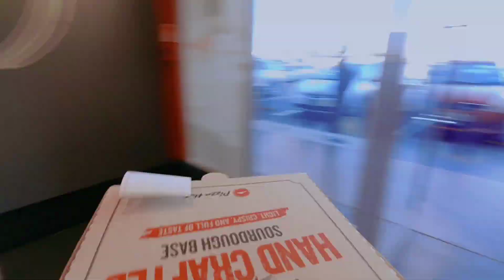Thank you for Supporting "Monetize" | Alexa Cayetano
Our family currently move to New Zealand to have a new environment and a happy life.